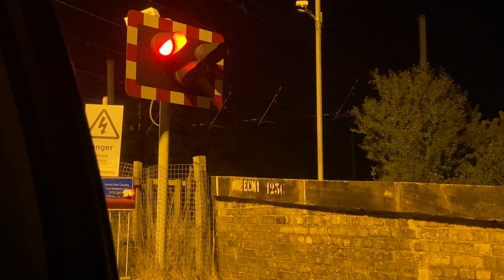East Coast Mainline, Tempsford Crossing At Night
Slow train passing Tempsford Railway Crossing